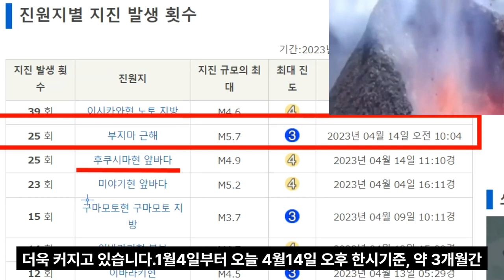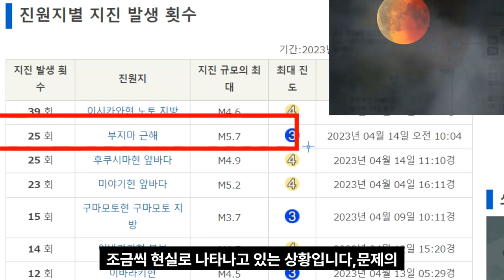토호쿠 대학 연구진 규모 10.0 지진 일본 해구▶ 치시마,캄차카 해구 3000km 어긋난 메가지진 발생